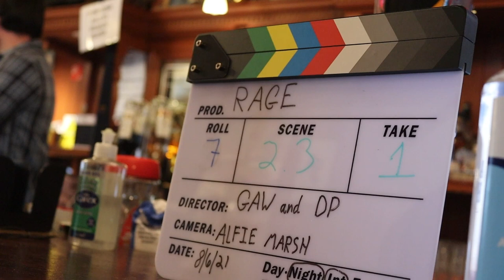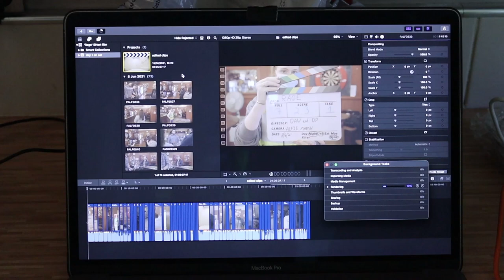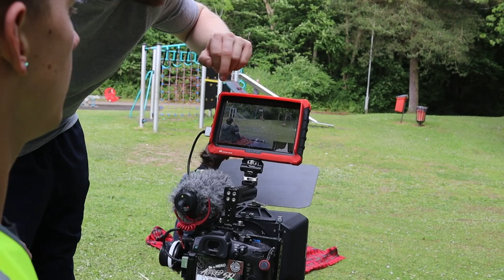A Day in a Life of Gary A Wales - RAGE Edition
iPhone 14 Pro Max
MacBook Pro M1
AirPods Pro
MagSafe Battery Pack
Air Tag
Selfie Stick/Tripod
Ring Light

AMAZON FREE TRIALS
USA Try Amazon Fresh
USA Try Audible Plus
USA Create a Wedding List
USA Try Audible Premium Plus Get 2 free Books
USA Try Amazon Prime
USA Try Prime for Students "Get 6 Months Free"
UK Try Amazon Prime
UK Try Prime for Students "Get 6 Months Free"
UK Try Amazon Music
UK Try Amazon Audible
UK Try Kindle